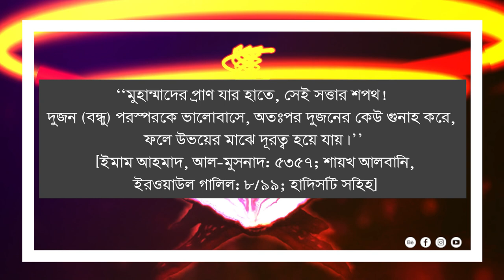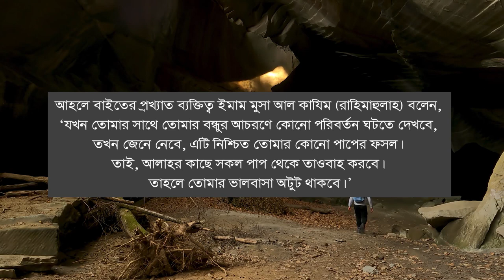কোন গুনাহের কারণে দুজন মুসলিমের মাঝে সম্পর্ক নষ্ট হয়ে যায় gunah theke bacha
মুহাম্মাদের প্রাণ যার হাতে, সেই সত্তার শপথ! দুজন (বন্ধু) পরস্পরকে ভালোবাসে, অতঃপর দুজনের কেউ গুনাহ করে, ফলে উভয়ের মাঝে দূরত্ব হয়ে যায়। [ইমাম আহমাদ, আল-মুসনাদ: ৫৩৫৭; শায়খ আলবানি, ইরওয়াউল গালিল: ৮/৯৯; হাদিসটি সহিহ]